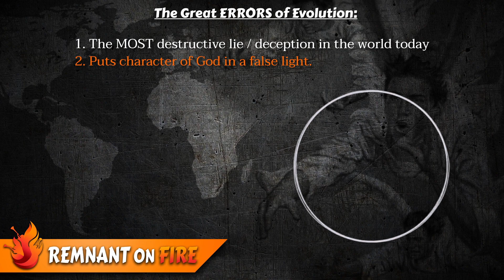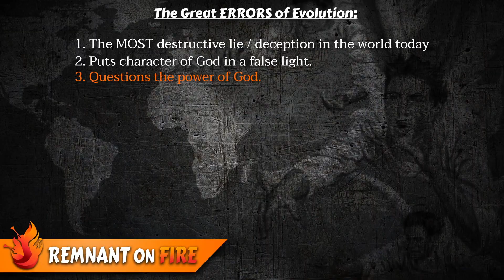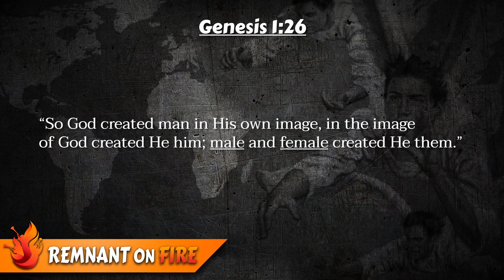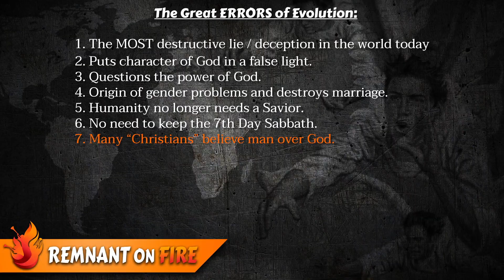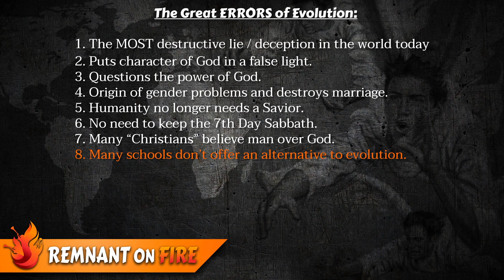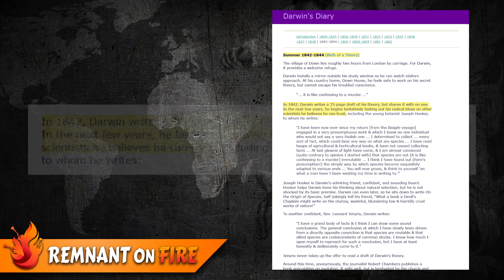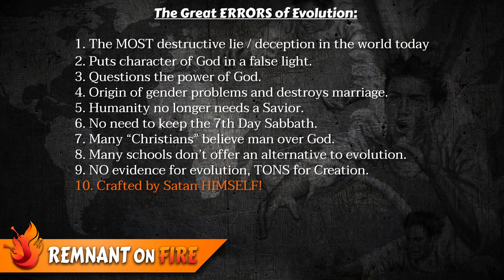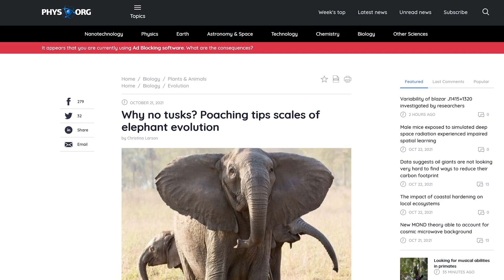Theist Claims Evolution Is A Dangerous And Evil Lie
EVOLUTION IS A LIE!

Or is it? This theist seems to think so... adding that it's also evil and dangerous... mostly because the bible says so.

Tuskless elephants aren't proof that evolution takes some dark turns, apparently!

Let's take a look at exactly what he has to say, and see just how evil and dangerous the lie that is evolution seems to be...

(video / channel has since been removed)